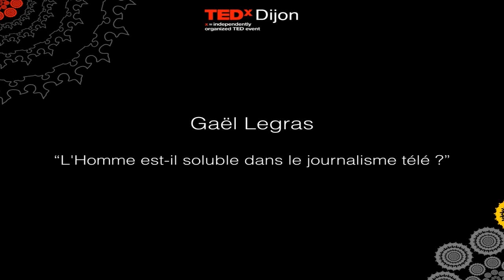L'homme est-il soluble dans le journalisme télé? | Gaël Legras | TEDxDijon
Né en 1971 dans les Vosges, Gaël Legras débute sur une chaîne de télévision locale en 1994 avant de devenir journaliste au 6 minutes régional de Nancy. En 1998, Gaël débarque à Paris et à Canal Plus où il collabore à TV+. Il réalise ensuite de nombreux reportages pour l’émission de Marc-Olivier Fogiel On ne peut pas plaire à tout le monde, en se spécialisant dans la musique.

Il navigue entre différents projets entre France 3 et Canal Plus, autour du sport, de l’émission de Frédéric Taddeï Ce soir ou jamais, avant de prendre ancrage depuis 2007 dans l’émission La nouvelle édition diffusée le midi sur Canal Plus. Il y jouit d’une grande liberté d’expression, choisit les sujets de ses reportages et présente depuis quatre ans une rubrique hebdomadaire de quatre minutes intitulée Vu de l’extérieur, consacrée à la façon dont la presse étrangère  couvre l’actualité française.